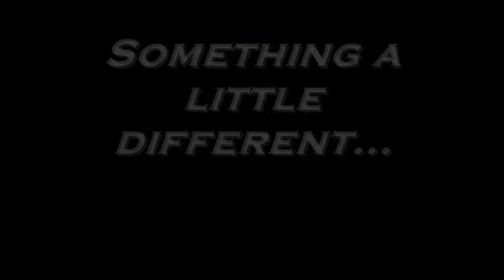Sonic The Hedgehog - Another Level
Song/Artist: Another Level/Krayzie Bone